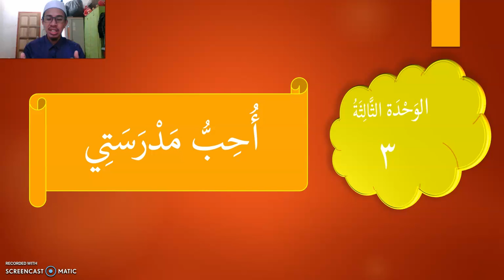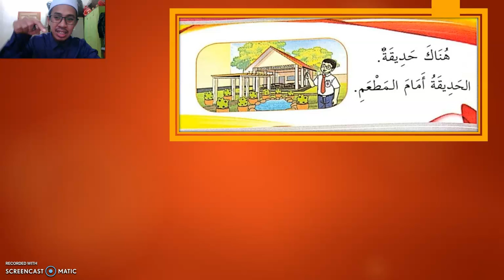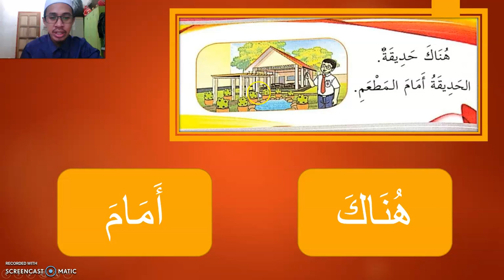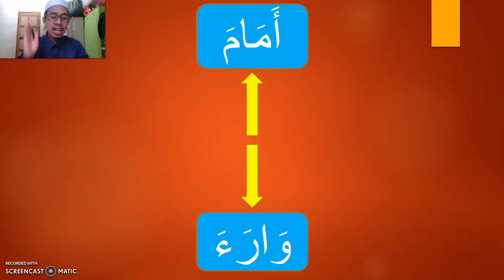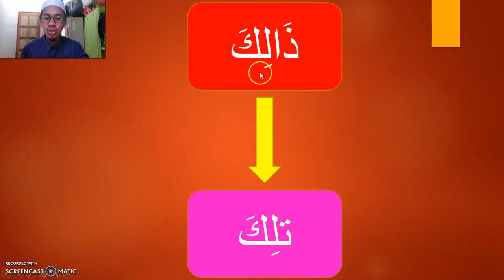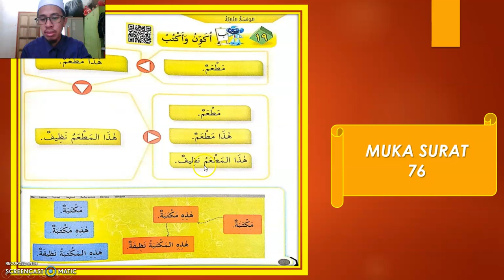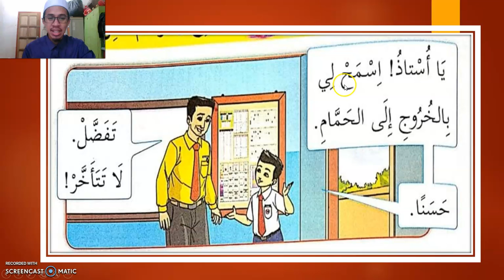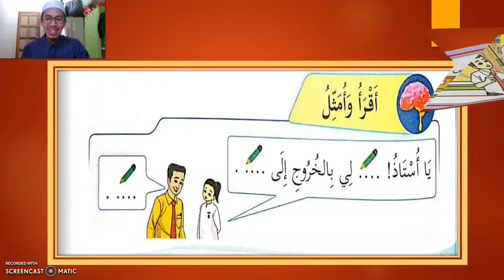BAHASA ARAB TAHUN 4 MS 75 77 أحب مدرسة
MUALLIM AMARULLAH